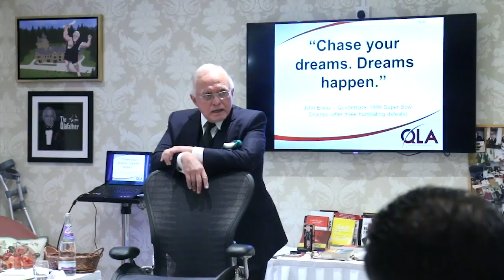Day 5 Part 1 | Aug 2017 | Dan Peña QLA Castle Seminar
Business coaching leader Dan Peña's QLA Seminar at Guthrie Castle for August 2017 - Day 5 Part 1 .